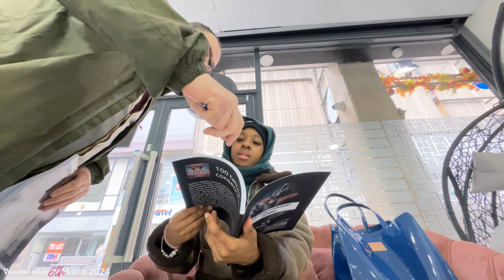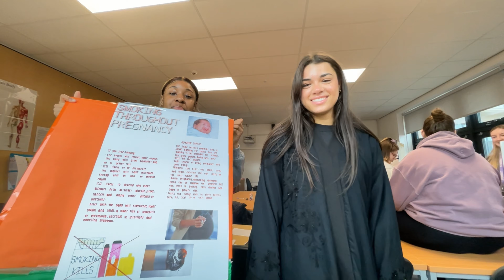DAILY VLOG | TATTOO, EDUCATION, SURVIVING UK HAIRSTYLISTS & MORE